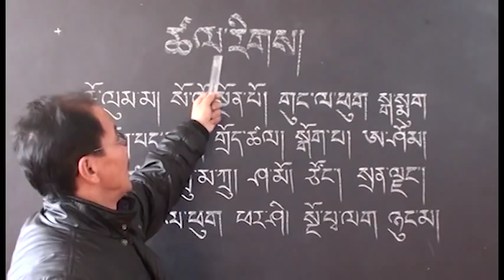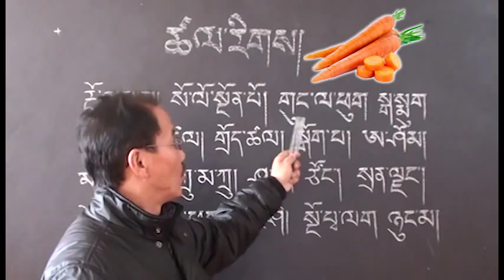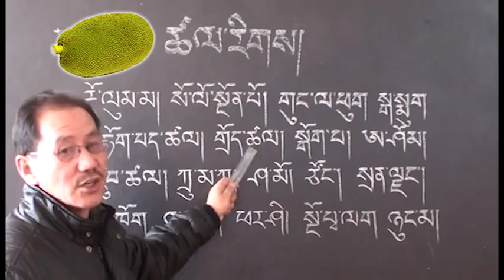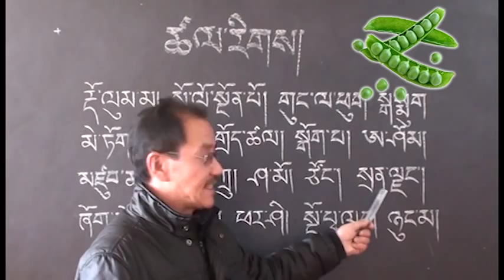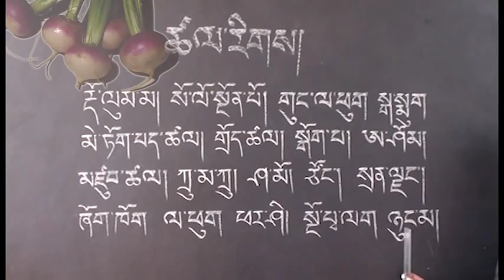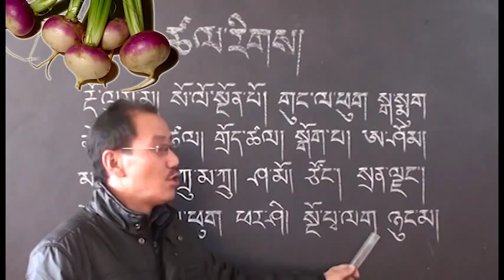29. VEGETABLES (29 Out of 33 Series)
for more video and exercise files)